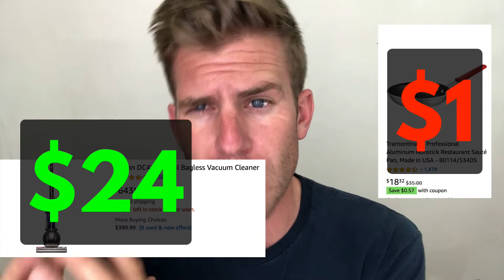High Ticket Affiliate Marketing vs Low Ticket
High Ticket Affiliate Marketing is a great way to make money online and specifically on YouTube. If you are wondering how it is possible, I highly suggest that you look into The "High Ticket Affiliate Accelerator." Is an INCREDIBLE Opportunity for 2019 and Beyond! A link is Pinned in the Comments Below!